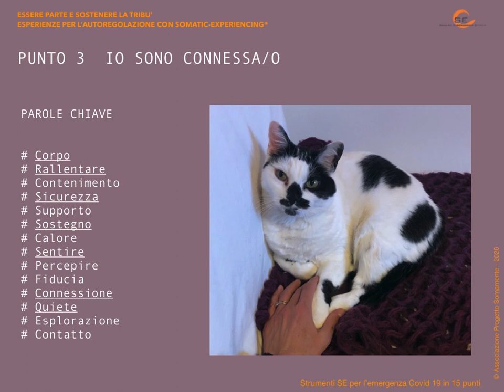Punto 3 - Io sono connessa/o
Prima di ascoltare l'audio ti consigliamo di leggere il pdf relativo a questa pagina